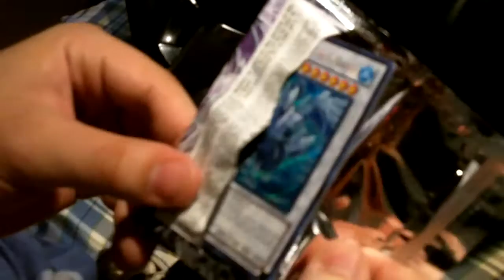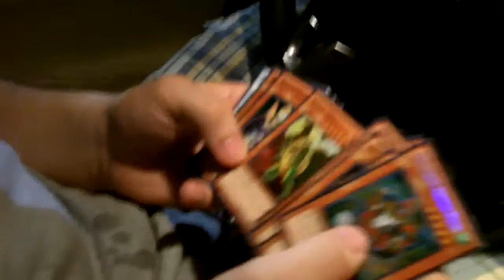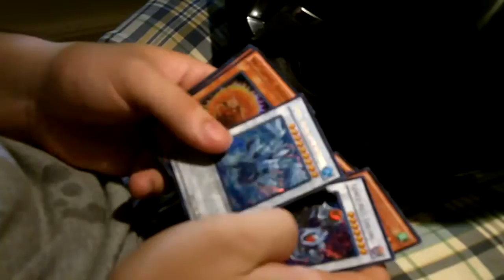Hidden Arsenal 4 Pack Opening!!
5 packs of Hidden Arsenal 4. We win again.